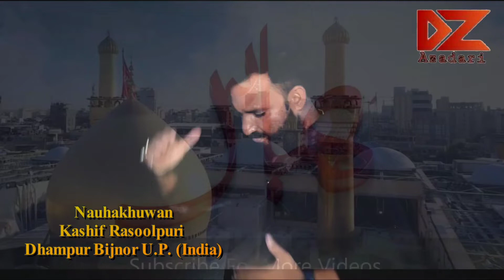New Noha | Shabbir Ke Baradar Abbas Ja Rahe Hain | Janab Kashif Rasulpuri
Production : DZ Azadari

Salam To All Momeneen, Hamara Maqsad Hai Azadari Ko Phehlana,, Hazrat Mohammad Mustafa S.W., Ki Khushnoodi, Hazrat Ali A.S. Ki Khushnoodi, Bibi Fatima Zehra S.A. Ki Khushnoodi, Imam Hasan A.S Ki Khushnoodi, Imam Hussain A.S Ki Khushnoodi, Imam Zainul Abedin A.S ki Khushnoodi Malhooz- e-Khatir Hai. Isi Sabab Se Mustaqil Apni Naukri ko Anjam de rahe hain. Isiliye Is Rah Per Mustaqil Ghamzan Hain. Humara Mukhtasar Tarruf Ye Hai ki hum Molaye Qaynat Hazrat Ali Ibne Abu Talib A.s ke Dar ke Nokar Hain, Dar-e- Ali a.s. Se Bheek Milti hai Jisse humari Family Bakhoobi Chal Rahi Hai. Khuda ka Lakh Lakh Shukr Hai. Iltamase dua Faqeer e aza Sirsi

Team Members : Syed Danish Zaidi  , Syed Kashif Ali Zaidi